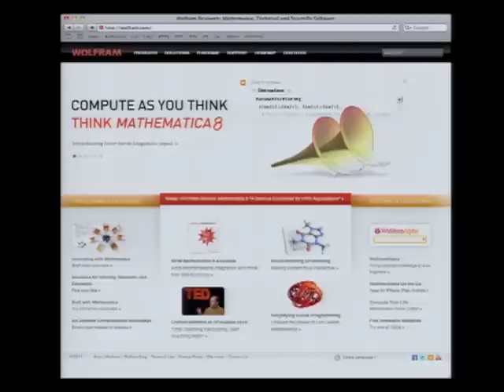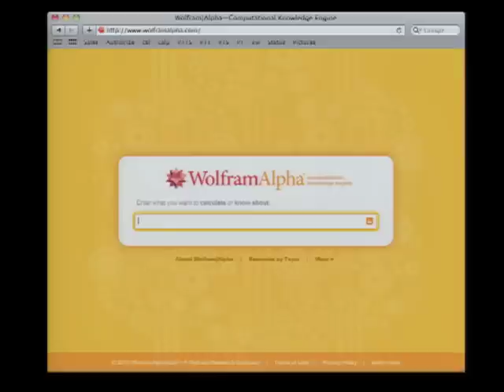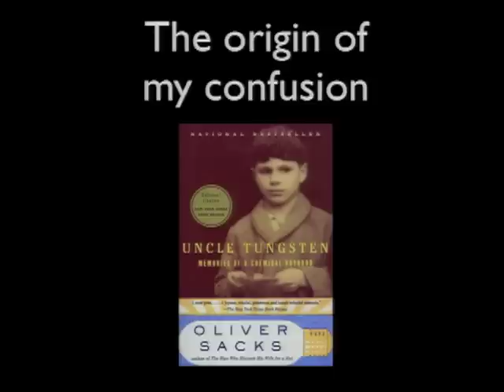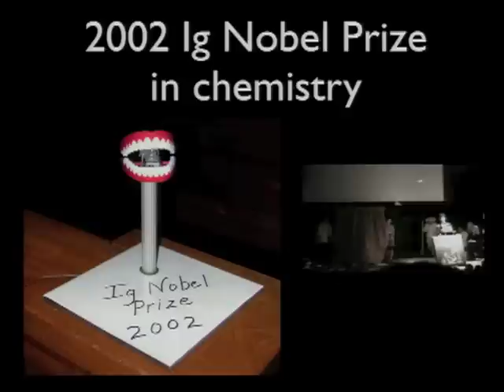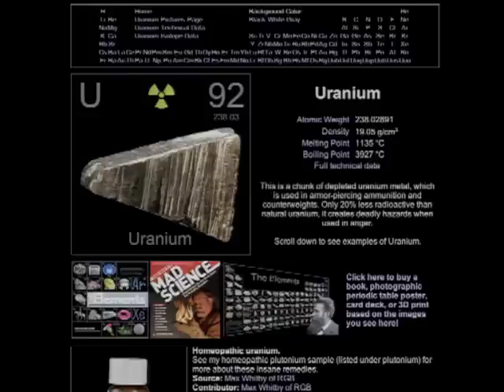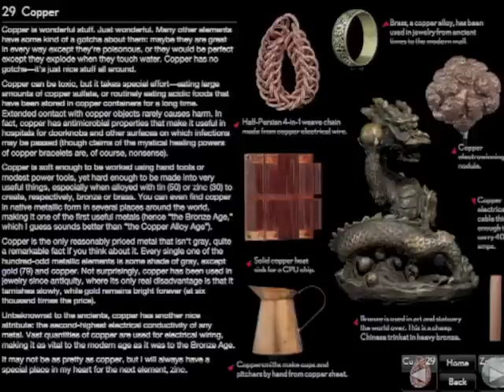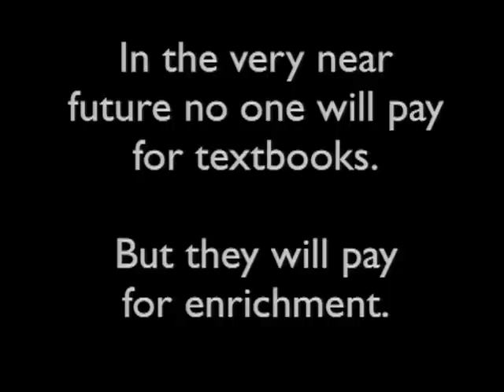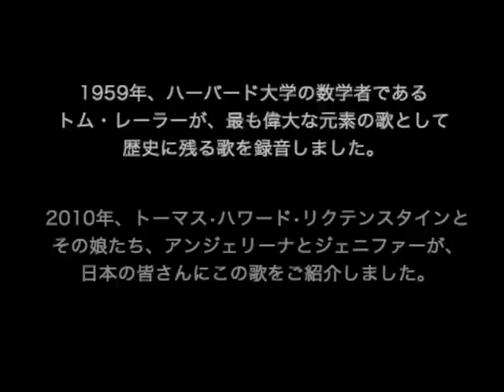Theodore Gray, Wolfram Research - Learning Without Frontiers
Theodore Gray, Co-founder, Wolfram Research and author of best-selling iPad title, The Elements, presents at the Learning Without Frontiers Festival of Learning & Technology. He asked are we ready for e-books? Presented January 10th, 2011, London